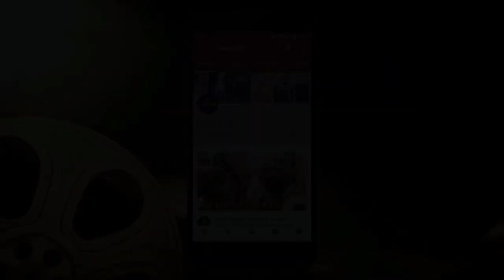UFF!! Disha Patani IS TOO H0T to Handle ! LATEST BEACH VIDEO| Most beautiful bollywood Actress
KYU NIKAL DIYA  "Surbhi Chandna in TOP 5 LIST of SEXIEST Asian Female | Tarak Mehta | Surbhi Chandna In TMKOC"